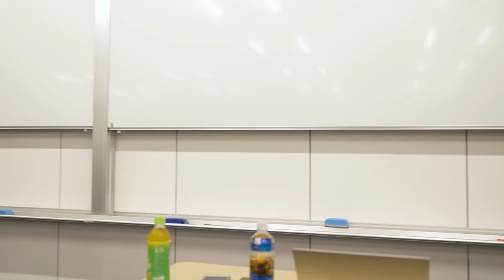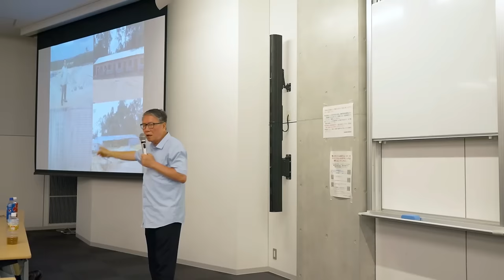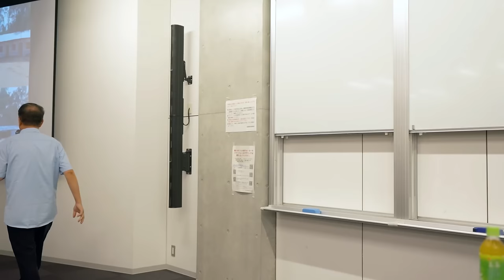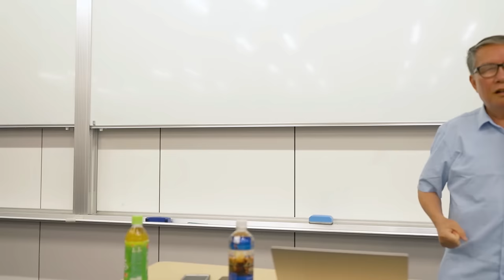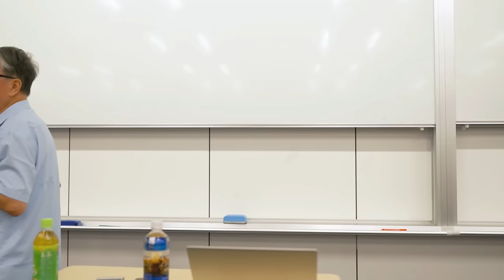独家 | 秦晖：全球化中的柬埔寨2——基里隆故事 （第二讲）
本频道独家首发
2023年7月11日在东京大学的讲座《全球化中的柬埔寨2——基里隆故事》（第二讲）